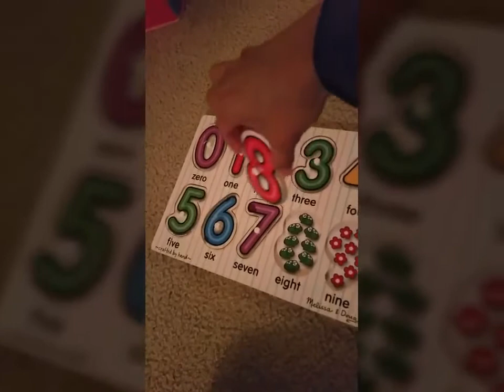16 months old counting 1 to 10